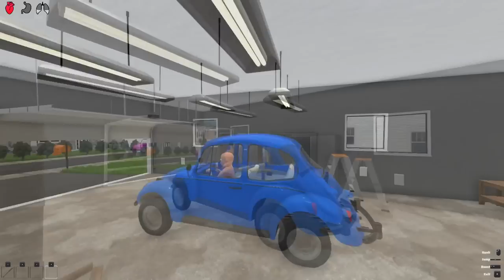ME AND DADDY SWITCH BODIES! (Who's Your Daddy?)